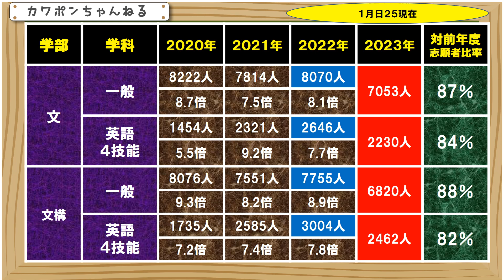早稲田大学 倍率 志願者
早稲田大学の志願者速報になります。１月２５日の集計になります。出願はもう終了していますが、まだ最終確定ではありません。まだ少し伸びていくと思います。文学部と文化構想学部になります。この２つの学部は、英語４技能テスト利用方式もあります。ざっくりいうと、英検であれば、２２００以上で出願かのうです。英語の個別試験は免除になります。一般の個別方式とも併願が可能です。全ての方式で、前年比の８割から９割近くのところまで来ていますね。このままだと、前年並みでおちつくという印象でしょうか。これから一気に増えたらごめんなさい。では、また数字が確定すれば動画にしますね。それではみなさん、さようなら、さようなら、さようなら＃＃＃。